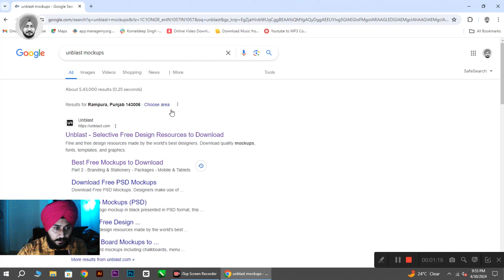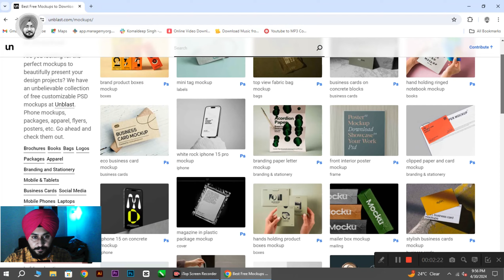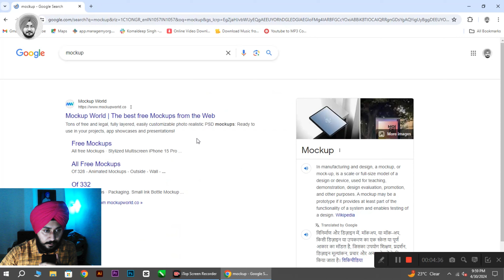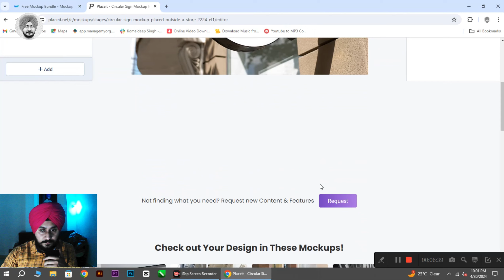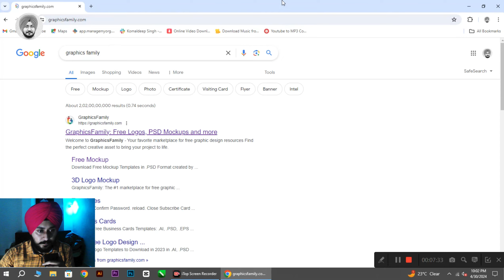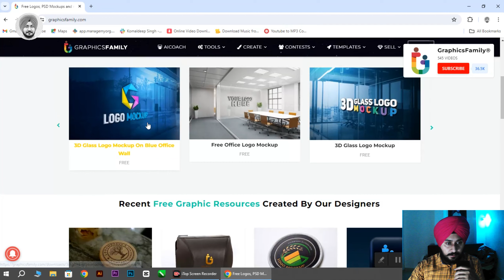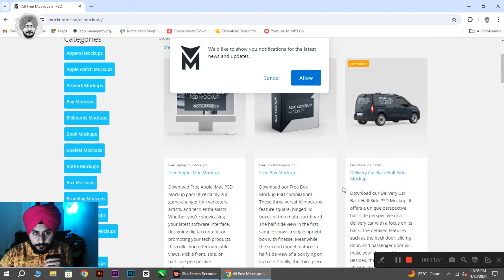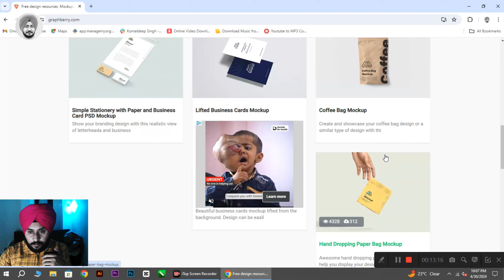8 Best Free PSD Mockup Websites for Designers in 2024 | KDS PUNJAB VLOG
8 Best Free PSD Mockup Websites for Designers in 2024

Hello Everyone.
i am Komaldeep Singh
Just Having Fun and Making Useful Videos!